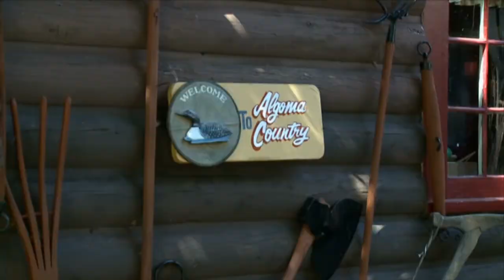FISH TV Best of 2008..part 1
best clips of /08